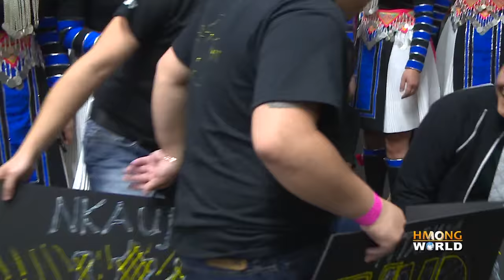NKAUJ NTXUAM DEJ TOOK ANOTHER 1st PLACE in Fresno, CA HINY 2017, their 2nd time 3-0 Record